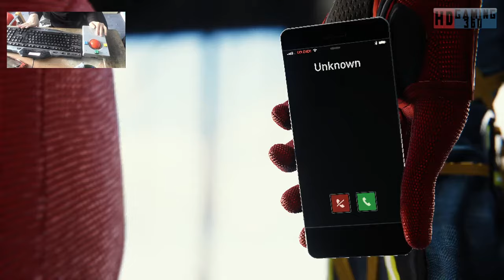Spider Man Remastered Playthrough Part 52